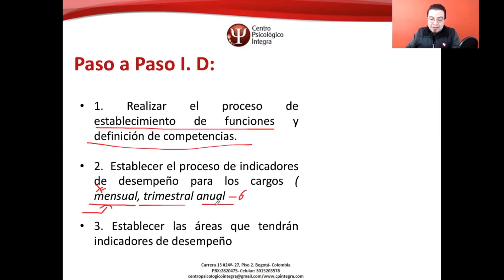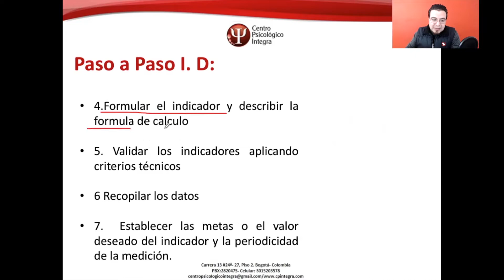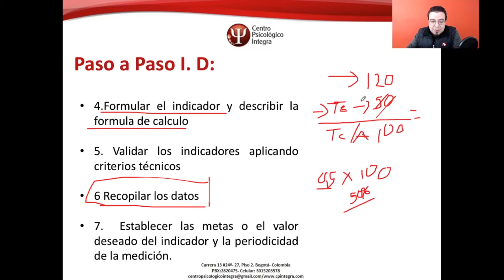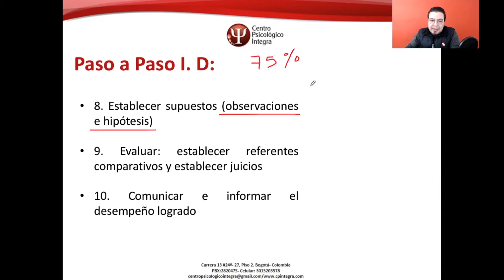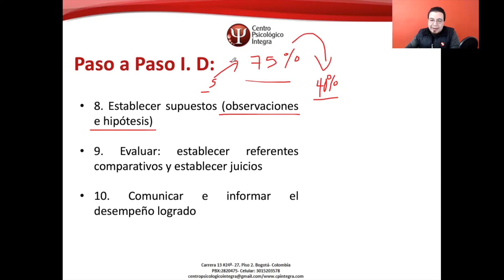Indicadores de desempeño: Paso a Paso para crearlos